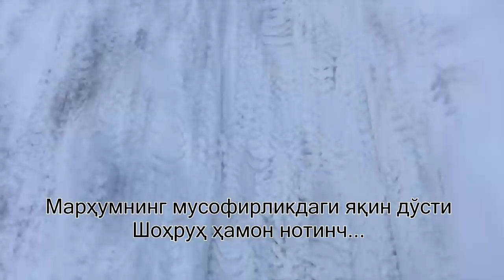Россия, Ўзбекистон, миграция: “Ўликни ҳам ажратишадими?!”- BBC Uzbek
Ўз қўлида жон берган дўстининг тобутини ватанга юборган муҳожир ҳикояси

Новосибирскда фарғоналик 26 ёшли йигит ўлди. Айни кучга тўлган ёшида бир дунё орзу-ҳаваслар билан Россияда ишлаётганди. 7 йил ишлаб ўзининг тўйига пул йиғиб уйланган, ёшгина келинчагини уйда қолдириб яна мусофирликка отланганди. Гўдаги билан ҳам 2 ойгина бирга бўлди, қолган дийдорни "IMO"да ўтказиб, энди кредитга уй олиш учун тўланадиган бошланғич пулни йиғиш ҳаракатида эди...

26 ёш йигитнинг юрак хуружи

Фалокат ҳам бўлгани йўқ, ҳалокат ҳам. Бирдан тоби қочиб, бир соат ичида юраги уришдан тўхтади.

Шифокорлар "юрук хуружи" ташхисини қўйишди. 26 ёшли жисмонан бақувват йигитчанинг юраги хуружига нима сабаб бўлди: мусофирлик қийинчиликларими, ёш бошидаги бутун оиланинг ташвишларими? Елкасидаги тирикчилик юкими? Ўз юртида, оиласи бағрида юрган, ўқиб ишлаётган, тўйлар қилиб юрган тенгқурларини кўриб эзилганмикин? Энди буни билиш имконсиз, фақат тахминлар.